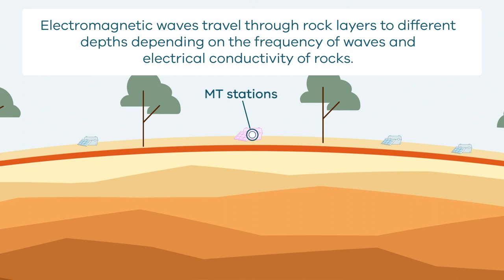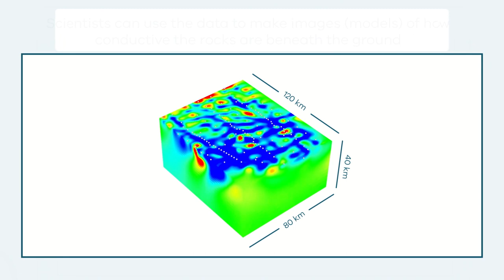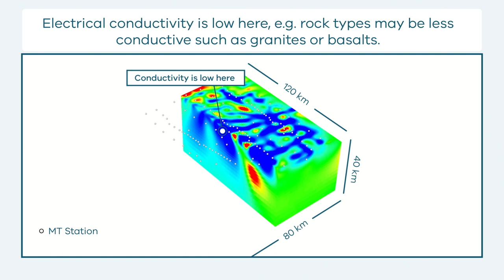How MT surveys work - Kriol